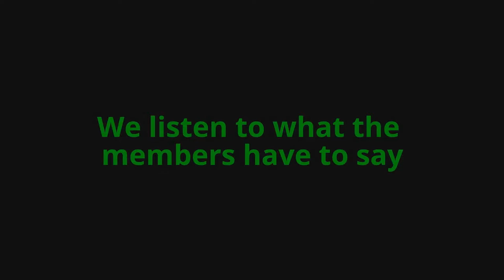Halo Clans Clan of the Day 74 Project Meta Omega